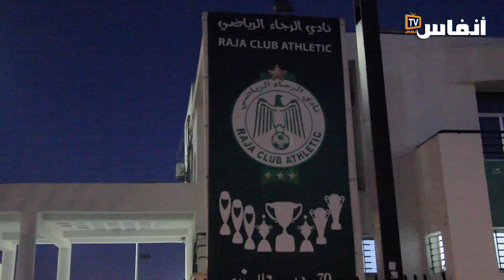محمد الخياري: تدارسنا في أول اجتماع لبرلمان الرجاء تأجيل كأس السوبر ضد الأهلي المصري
# أخبار_عاجلة